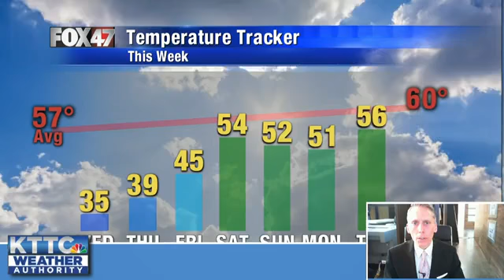April 14, 2020 Tuesday Mid-Morning Weather Update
The full weather forecast from KTTC and Fox 47 Meteorologist Ted Schmidt. Today we're talking about winter-like temperatures, snow shower chances, and when spring weather will return.